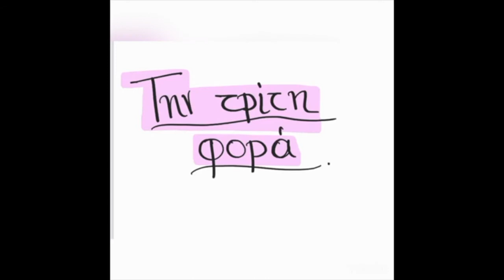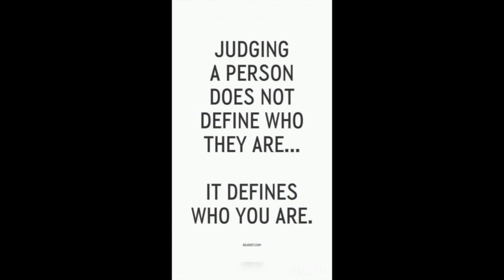ΛΕΟΝΤΕΙΟΣ ΣΧΟΛΗ ΝΕΑΣ ΣΜΥΡΝΗΣ | Μίλα Τώρα